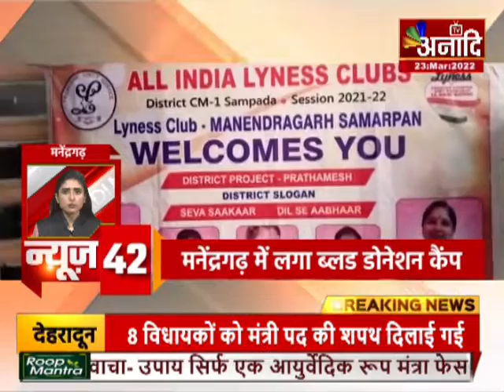NEWS 50-50 | MP,CG,UP FAST NEWS | HINDI News| Aaj Ki Taza khabar|Anaadi Tv